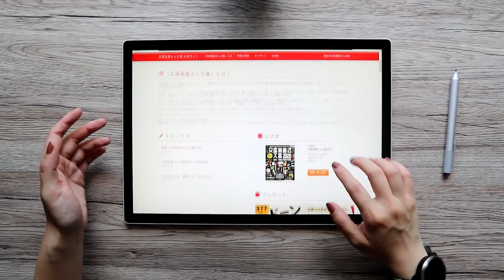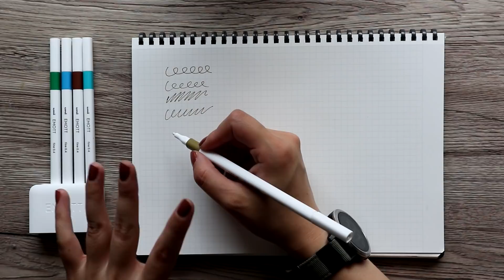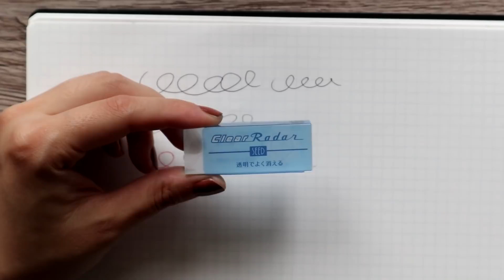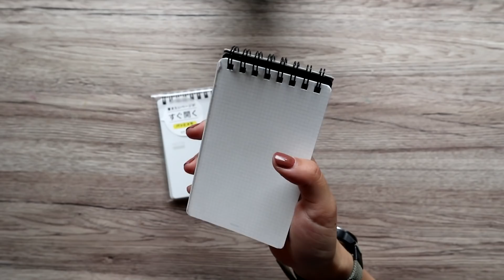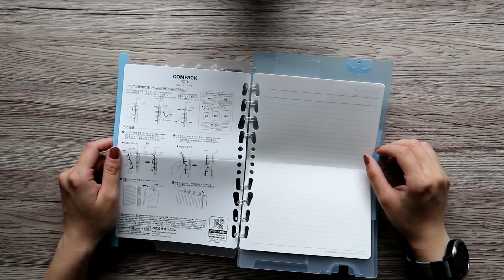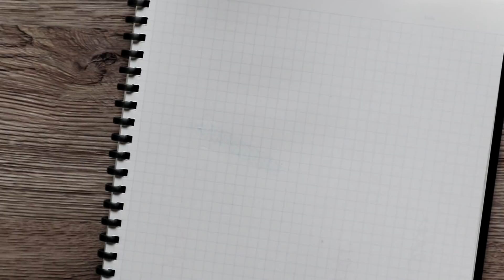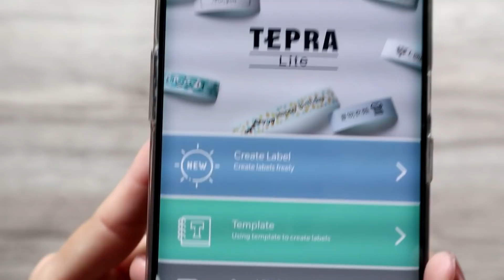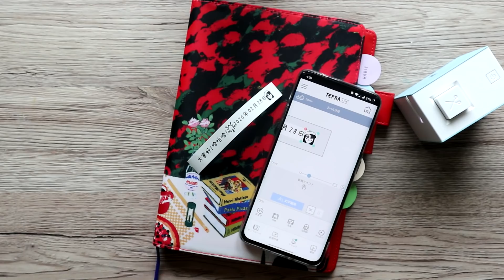【不是闷】看看火出圈儿的2020日本文房具屋大赏，获奖的都是什么神仙？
定睛一看，获奖的好多都推荐过！我怎么和评委的爱好这么相投呢？哈哈哈哈膨胀了膨胀了~

完整获奖名单在这里哦！还有好多有趣的文具，点过去看看~

+ 我视频里介绍的获奖文具：
1. 三菱Emott彩笔
2. 樱花Craft Lab 04多功能笔
3. Kanmido Tap Tape
4. Seed 透明橡皮
5. 国誉 Kokuyo Me系列自动铅笔
6. 斑马Clickart 彩色笔
7. Midori Patto上翻本
8. King Jim Compack 对折活页本
9. Tombow Pit Air 双面胶
10. Papier Platz透明印章
11. Orions 平行线 尺子
12. King Jim Tepra Lite LR30 标签机

+ 在哪找到我？
微博：不是闷
B站：不是闷
Ins：bushimen_
微信公粽号：不是闷